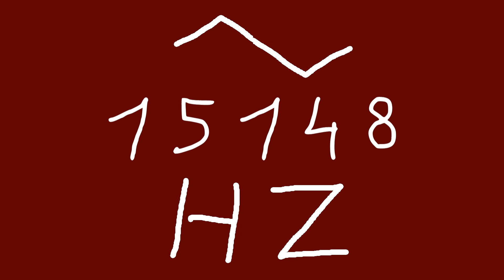15148 hz triangle